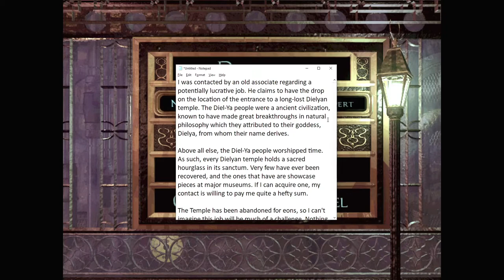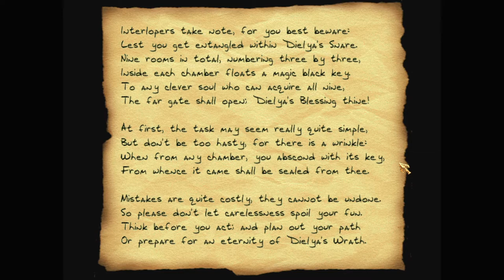Let's play Thief fan missions: The Sunken Temple of Dielya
An old associate has information on the whereabouts of an ancient temple of the Diel-Ya people. He wants Garrett to find a way in and steal the sacred hourglass from it.

The Sunken Temple of Dielya is a Thief 2 fan mission by trefoilknot. Find more details and the download at TTLG